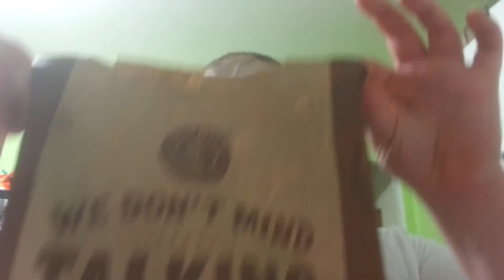Chipolte Carnitas bowl taste test and review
The brand new Chipotle Carnitas has been released! Here I let you know what I thought of the newest addition to the extensive restaurant chain menu!